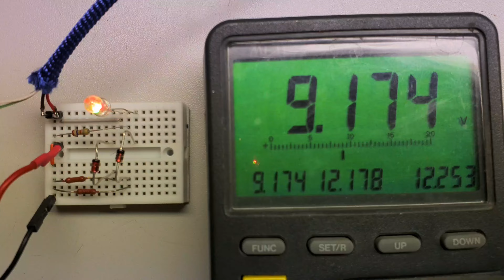Voltage meter for USB QuickCharge